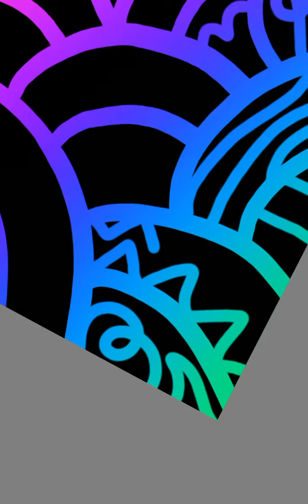Procreate, Clip Studio, Astropad, Affinity Photo 2019 - How To Draw The Patterns (DIY) Gacha Life 2